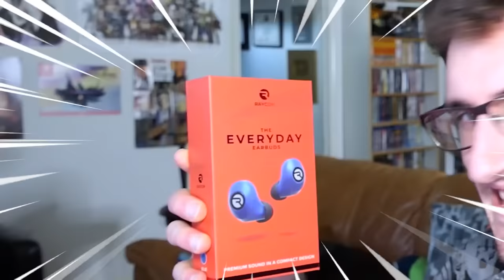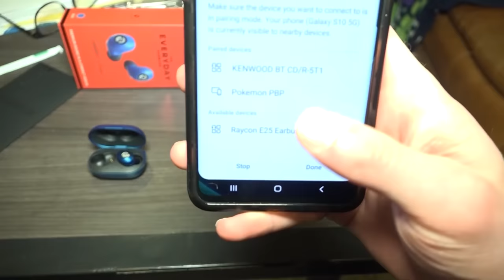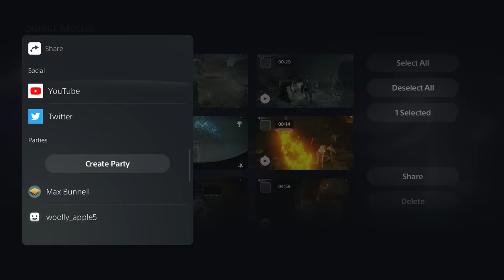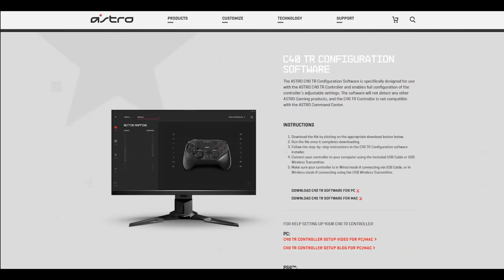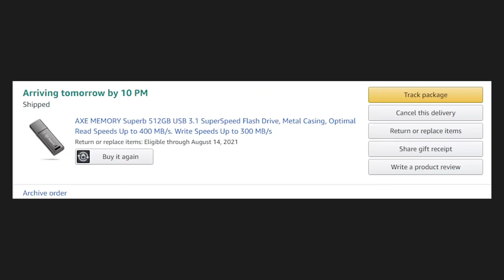So I FINALLY Got a PS5...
So I FINALLY Got a PS5! Hell, it's about time! I'm going to be checking out a few PS5 games, giving some first impressions. And I'll stack the Playstation 5 up against the Xbox Series X and give a sort of 'Final Verdict' on the console wars.